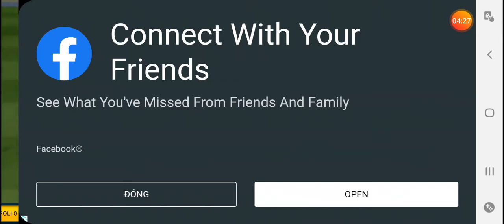DLS 19 - Global Challenge Cup Round 3 - Napoli vs Dream FC